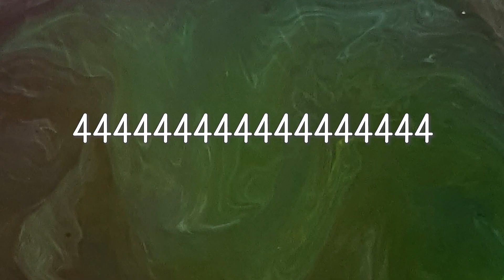알코올 잉크 떨어뜨리기. 단 한번의 기회, 잘 할 수 있을까??레진공아트. 레진공예. 알코올 잉크 레진 조색제.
안녕하세요 다와라입니다!

방울들이 모여서 아름다운 녹조의 나라로~~